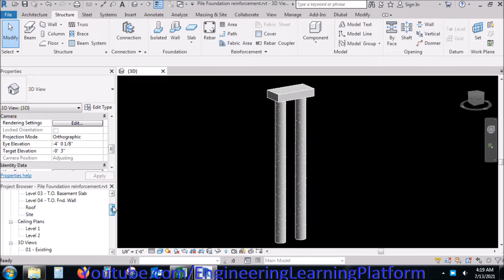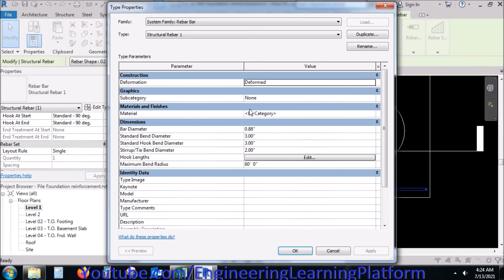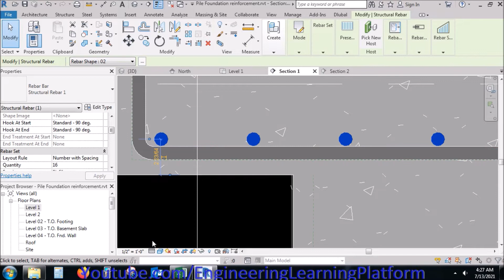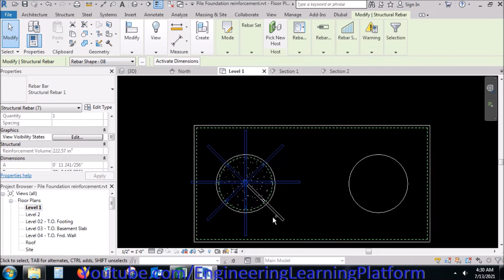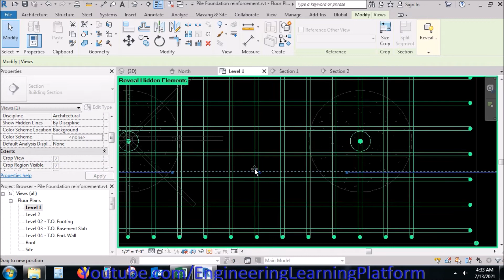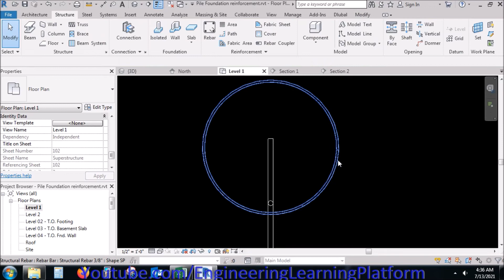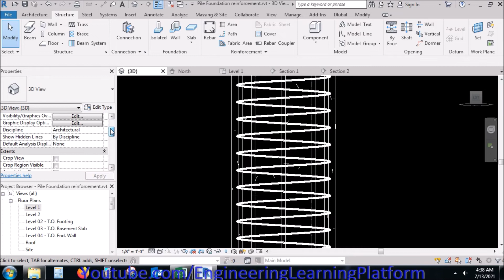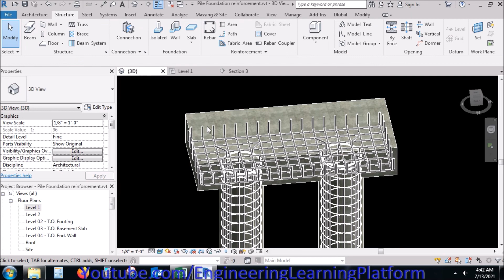Pile foundation detailing in Revit Tutorials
Shear wall detailing in Revit Tutorials

ETABS CERTIFIED PROFESSIONAL COURSE FROM BASICS TO ADVANCED LEVEL

Structural detailing in autodesk revit
How to create revit structural model
Pile foundation detailing in revit
Pile foundation reinforcement in revit
Pile foundation autocad drawing
Pile reinforcement design
How to place rebar in piles